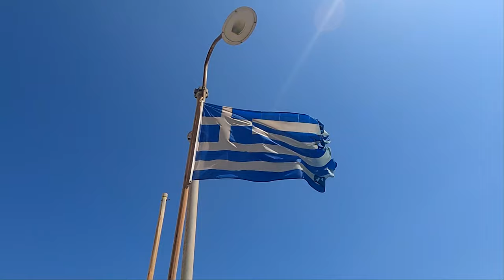Řecko Kréta Hersonissos / Greece Crete Hersonissos GoPro 9 trailer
Malý ukázkový sestřih z naší právě probíhající dovolené na ostrově Kréta v Řecku. Jsme ubytovaní v hotelu Eri Beach and Village v letovisku Hersonissos. Letovisko leží na severním pobřeží ostrova Kréta. Počasí je zde slunečné. Aktuální průměrná denní teplota se pohybuje kolem 27° C, takže pohoda. Moře je teplé a vlny jsou pro nás akorát (pozn. velké :)). Nicméně nejsme vysloveně plážoví povaleči a z Kréty chceme i něco vidět. Proto si půjčujeme auto a vydáme se do proslulého paláce Knossos, do aquaparku Watercity, na nejkrásnější pláže ostrova Elafonisi a Balos, a do palmového háje Vai na samém východě Kréty.

Kamera: Jakub Pátra
Střih: Kateřina Šestáková